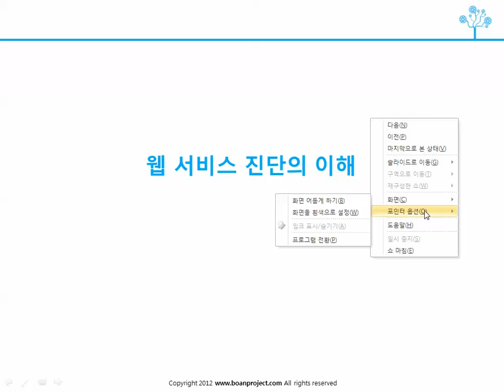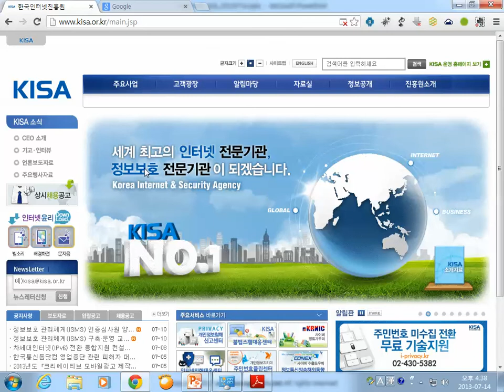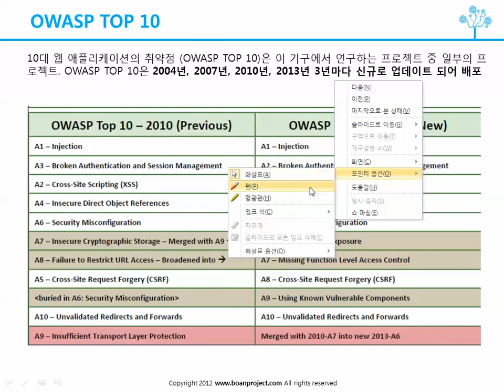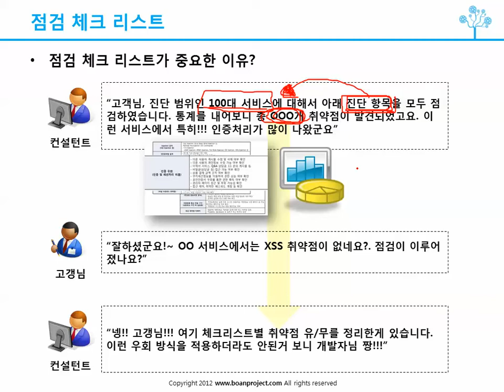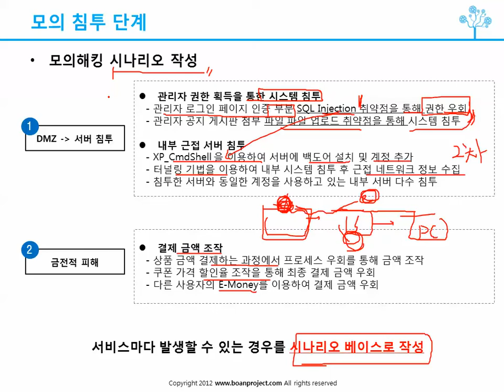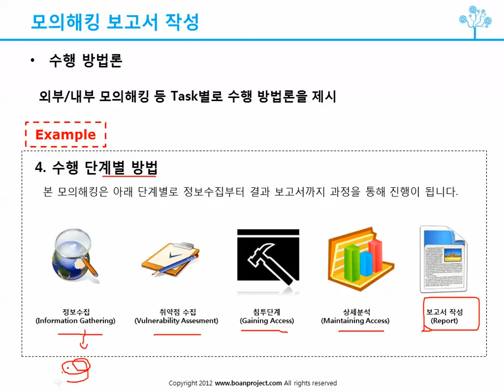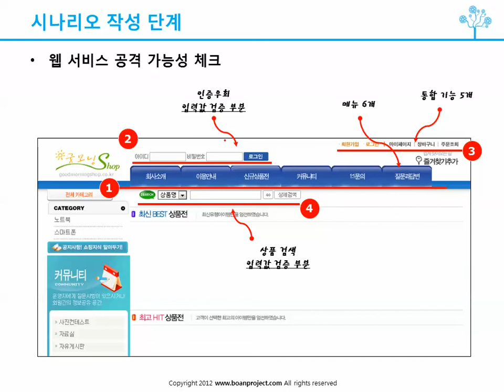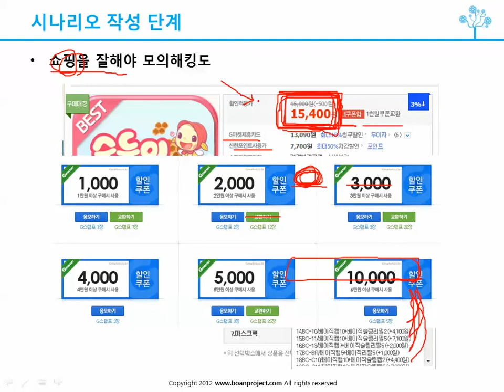백트랙을 활용한 모의해킹 강의 03 - 웹 서비스 진단의 이해